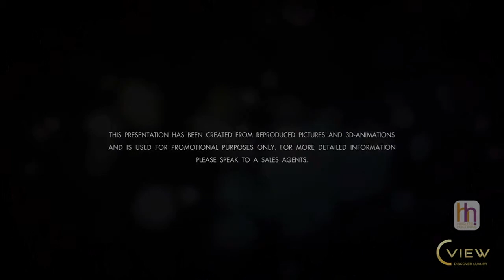CView Luxury condo Pratumnak Hill. com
FOR SALE: C VIEW BOUTIQUE - PRATUMNAK
Also View: C VIEW RESIDENCE - PRATUMNAK

Upmarket location
Surrounded by the tropical parkland of Pratumnak Hill, C-View is located in the upmarket environs of Pratumnak Soi 4, just a short stroll from the tranquil Pratumnak Beach. Very close by HM the Royal Princess of Thailand has taken up residence testament to the attractive, exclusive community that the C-View condominium is part of.

3-Building Design
C-View features 3 buildings, with Building A an intimate, boutique offering of 6 floors and 46 units. Buildings B & C comprise 8 floors and 200 apartments each. Standard apartment sizes vary from 25 sqm to 55 sqm, with ground-floor garden options available. Apartments in Buildings B & C are modular in design with the potential for creating larger 2 bedroom apartments by combining multiple units.

Picturesque Panoramas
On higher floors, residents of C-View condominium will enjoy striking ocean and Koh Lan Island views to the West, Cosy Beach views to the North and Jomtien Bay views to the South. Elegant interior design elements are employed to create light-flooded rooms, whilst key engineering features such as transparent poly-carbonate balcony balustrades are in place to ensure an unhindered view of the picturesque surroundings.

 Costs

Maintenance fee: 40 THB / Sqm (per month)
Sinking Fund: 500 THB / Sqm (one time)
Buyer is responsible for Electric & Water Meter Installation Costs.
Buyer is responsible for Transfer Fees & Taxes.

Apartment specifications:

Quality 60x60 cm Porcelain ceramic tiles or equivalent
Quality ceramic wall tiles or equivalent with plastered masonry walls with skin coated and painted finish.
Painted gypsum board ceilings with recessed spot lighting
All kitchens fully fitted with built-in upper and lower cabinets
Granite top work surface in the kitchen
Stainless-steel sinks
Concealed instant electric water heater utilizing AEG or equivalent systems
Solid, stylish steel-core security door
Internal timber veneer doors with solid timber frames
Sliding glass balcony doors with ISO-certified aluminium
ISO-9000 Aluminium window and balcony frames
Frameless glass shower enclosure
Luxury sanitary fixtures and fittings utilizing Cotto Premium series or equivalent
Painted water resistant gypsum board ceilings

Key Features:

24-hour reception & concierge service
24-hour on-site security with CCTV
Laundry and housekeeping services
In-house gourmet restaurant & bar with room service
3 rooftop infinity pools with weather resistant floor decking, Jacuzzis and various water features
Rooftop botanical gardens on all 3 buildings with stunning, 360-degree view sun-decked seating areas served by a rooftop bar
3 Rooftop gymnasium suites, one atop each building, with sauna facilities, spa services and changing roomsAmple underground parking beneath all 3 buildings
Visitor parking & drop off zones
Free wireless internet for all residents

Status:
Expected Completion Boutique (Bld.A): June 2013
Expected Completion Residence (Bld.B): December 2014

Further Details

Payment Terms:
Building A

Foreigner
20,000 THB Deposit
30% Contract after 10 days
20% after 3 months
20% after 6 Months
20% after 9 Months
10% Key (June 2013)

Thai
20,000 THB Deposit
15% Contract after 10 days
25% in 15 Monthly Payments
60% Key (June 2013)

Building B

Foreigner
20,000 THB Deposit
30% Contract after 10 days
10% in 6 quarterly Payments
10% Key (December 2014)
Thai
20,000 THB Deposit
15% Contract after 10 days
5% in 7 quarterly Payments
50% Key (December 2014)

Other Heights Holdings Projects:
C View
Club Royal
Laguna Bay 1
Laguna Bay 2
Laguna Beach Resort 1
Laguna Beach Resort 2
Laguna Heights
Park Royal 2
Park Royal 3
Pattaya Heights
The Peak Tower
Waterpark
Wong Amat Tower

Sale Price : 2,550,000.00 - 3,715,000.00 Baht